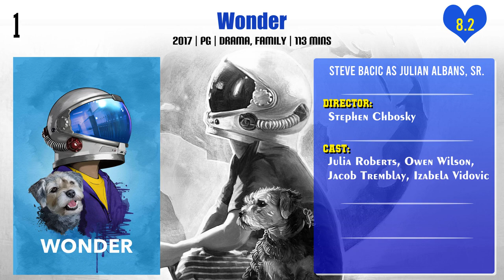Steve Bacic Top 10 Movies | Best 10 Movie of Steve Bacic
Top 10 Movies of Steve Bacic

Find the list of movies by Steve Bacic you can find more information, movie trailers, posters, reviews, youtube links in below link.

Pl. Comment down your favorite movie of Steve Bacic